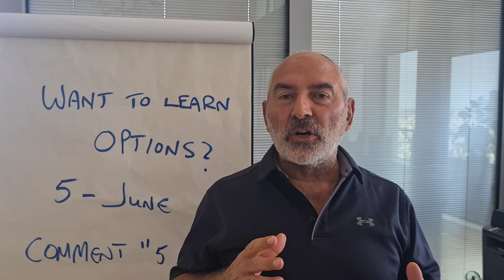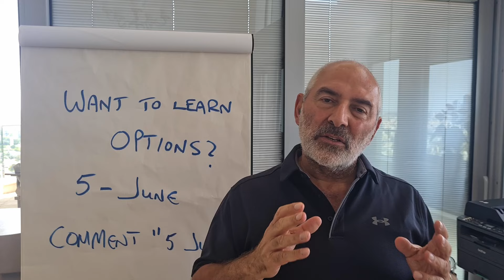Summary: Inflation and Foreign Exchange (May 13-19)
Want to see what I am trading?

Books written by me:
THE MAVERICK TRADER SECRETS
FOREX FUNDAMENTALS
FINANCIAL MARKETS SIMPLIFIED
START, RUN, AND EXPAND YOUR BUSINESS WITHIN WEEKS